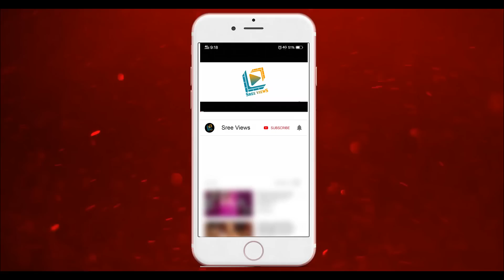Dhee Jodi "Quarter Finals" Preview Update | Sudheer, Rashmi